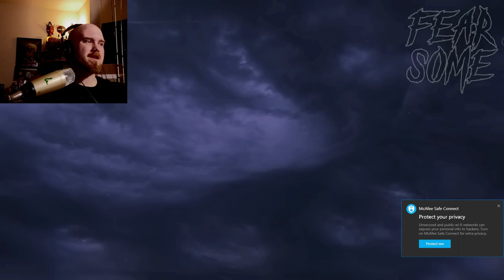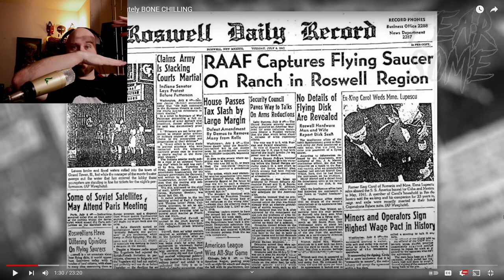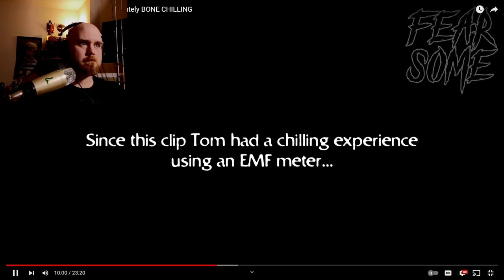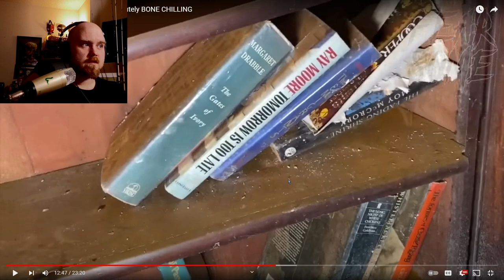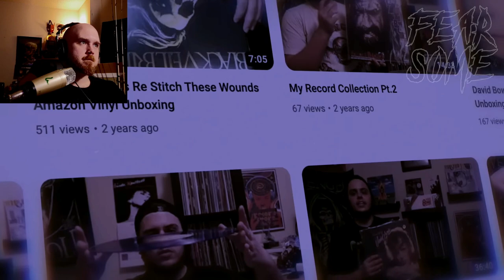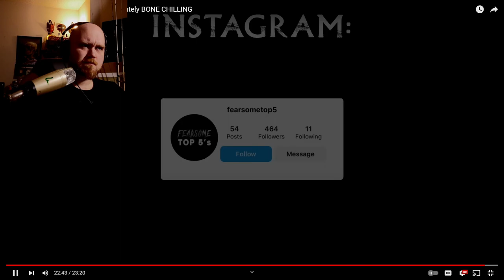Ghost Video React 8 Scary Videos from Fearsome top 5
Another Reaction Video
I watch paranormal content and judge whether or not its real or fake, and how well it is faked if it isn't real.
What do you think about these videos? Are they real? are they fake? Do you agree with what i think about them?